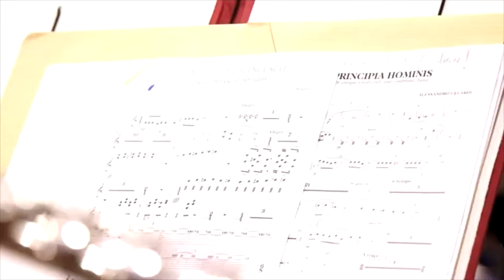Il sentiero di Francesco (SAINTS) - Bona, Banda dell'Esercito Italiano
Il sentiero di Francesco (SAINTS) *Percorso dello spirito*
Captain M° Antonella Bona, conductor.
 Italian Army Band.

First CD of the Saints series, Francesco is a tribute to Saint Francis of Assisi, but also to Pope Francis. All the pieces were composed inspired by the meditations of Saint Francis and were performed by the Italian Army Band, directed by the Captain M° Antonella Bona.

On June 24, 2016 a concert was organized at the Seraphicum in Rome where the CD was presented. The authors of the pieces are composers who have dedicated their inspiration to music by band, creating works whose difficulty ranges from two to three points.